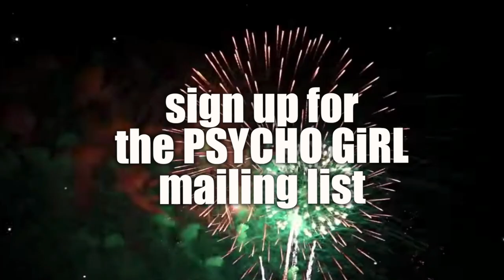WINNER OF THE PSYCHO GiRL GACHA DOLL REVEALED | Happy New Year!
✮ Psycho Girl and MC Jams create Minecraft songs and Minecraft animations that are kid friendly with no swearing. Marvel, DC and FNAF characters have also made appearances including Batman, Spiderman, Harley Quinn, The Joker, Freddy and more! If you would like to see our most popular videos on YouTube you can view the Top 10 MC Jams and Minecraft videos.